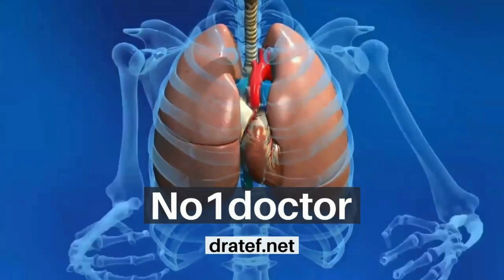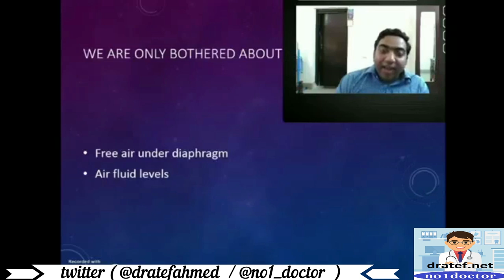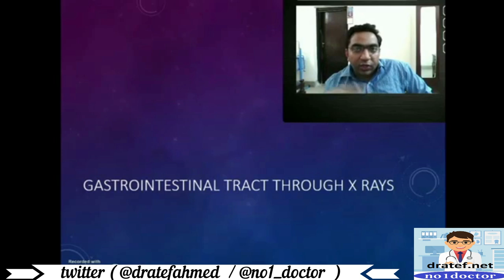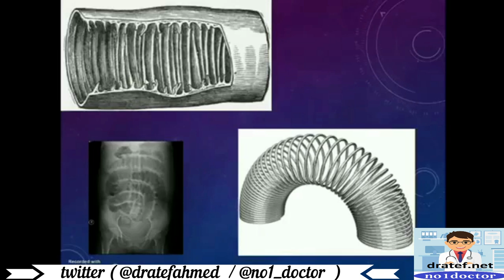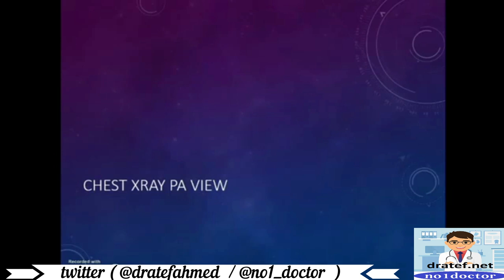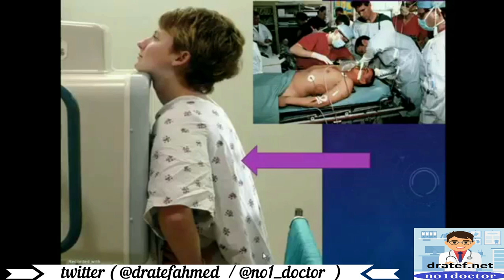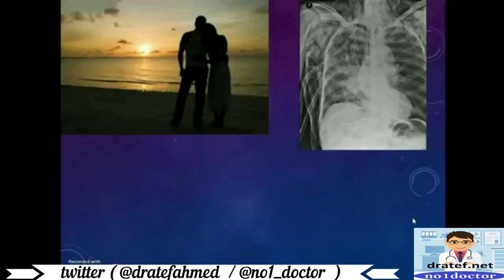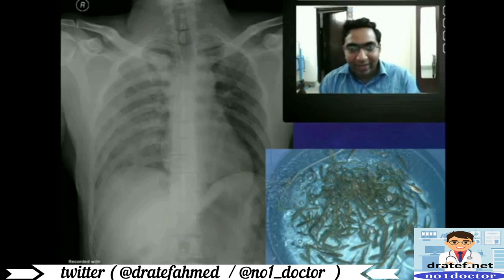X Ray In Surgery / Chest X Ray / Abdominal X Ray / How To Read X Ray / X Ray Lecture / X Ray Tips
Radiological Spotters in General Surgery
Abdominal X-Rays Made Easy
X-Rays for Surgery Practicals
How to Read an X-ray
How to Read an X RAY (Trauma Radiograph) - The Young Orthopod
Inside the Operating Room - How Surgeons Use X-Ray to Look at Kidneys
X-RAY KUB | MADE EASY | MBBS | FINAL YEAR| PRACTICAL EXAMS
CHEST XRAY | INTERPRETATION | MADE EASY | MBBS | FINAL PRACTICAL EXAMS | RESIDENTS | PHYSICIANS
x ray in surgery viva,
x ray tech in surgery

are x rays dangerous,
are x rays,
are x ray glasses possible,
can x ray detect covid,
can xray see through aluminum foil,
can xray cause cancer,
can xray detect corona,
can x rays see tendons,
can x rays kill you,
can x ray see through metal,
can x ray show herniated disc,
did x ray specs work,
do x ray glasses really work,
do x rays hurt,
do x rays show tendons,
do x rays show muscles,
do x ray glasses work,
do x rays show slipped discs,
do x rays show rotator cuff tears,
do x rays only show bones,
does x ray work on ancient debris,
does x ray work in the nether,
does x ray glasses exist,
does x ray ruin film,
does x ray damage film,
does x ray work with netherite,
does x ray ruin polaroid film,
does x ray mess up film,
hand x ray,
hand x ray positioning,
hand x ray interpretation,
hand x ray machine,
hand x ray app,
hand x ray normal,
hand x ray oblique view,
hand x ray fracture,
how to have x ray in minecraft,
i have x ray eyes,
i have xray vision,
i have x ray glasses,
imagine you have xray vision,
man don't have x ray,
ray x listener have a baby,
how to have x ray in csgo,
how x rays work,
how x ray machine works,
how x rays are produced,
how x rays see through your skin,
how x ray is done,
how x ray was discovered,
how x rays are produced in x ray tube,
how x ray in minecraft,
is x ray tech a good career,
is x ray cheating minecraft,
is x ray vision possible,
is x ray harmful,
is x rays in jee mains syllabus,
is x ray safe for pregnant,
is x ray detectable minecraft,
is x ray vision real,
what x rays show,
what x rays do,
what x ray did dream use,
what x ray can't see through,
what x rays can show,
what x ray can detect,
what x ray does dream use,
what are x ray tickets save the world,
when x ray is required in covid,
why x rays are harmful,
why x rays are suitable for crystal structure diffraction pattern,
why x ray is done,
why x ray chest,
why x rays are not refracted,
why x ray is invisible,
why chest x ray is done,
why x ray is dangerous,
will x rays show blood clots,
will x ray show kidney stones,
will x rays show disc herniation,
will x ray ruin film,
will x rays give me cancer,
will x ray damage film,
will x rays show tumors,
will x ray show spinal stenosis

neet pg 2021,neet pg 2020 analysis,neet pg 2021 strategy,neet pg 2021 study plan,neet pg 2021 preparation strategy,neet pg preparation,study plan for neet pg 2021,study plan for neet pg,radiological spotters,radiological spotters in general surgery,radiology,general surgery,dr. pawan,unacademy,unacademy neet pg,unacademy neet pg live,dr. pawan kandhari,high yield topics in surgery
x-rays,radiology,radiographs,medical school,residency